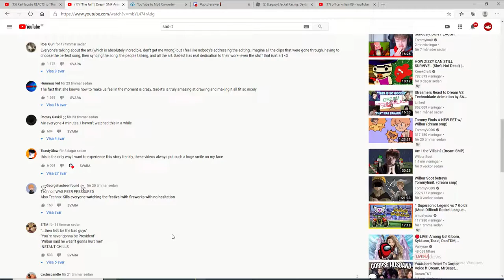Reacting to ''The Fall'' A Dream SMP Short Movie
Yeah it's justa  masterpiece